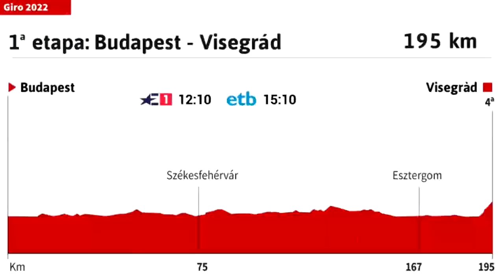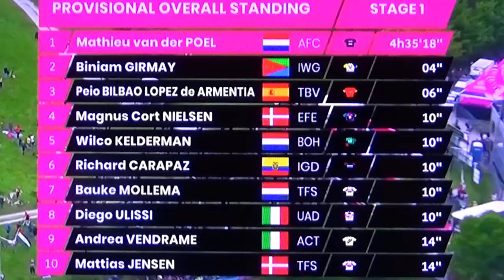Biniam Girmay Vs Van Der Poel Summary Stage1 Tour Of Italy 2022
espectacular remate de la etapa 1 del giro de Italia donde Caleb Ewan que es un velocista puro se atrevió y quiso disputar el sprint que resulto en caida para el justo en la meta donde el ganador de la etapa fue el favorito para hoy van der poel